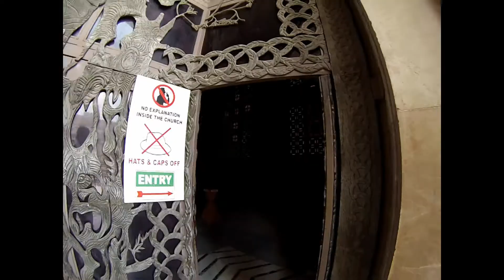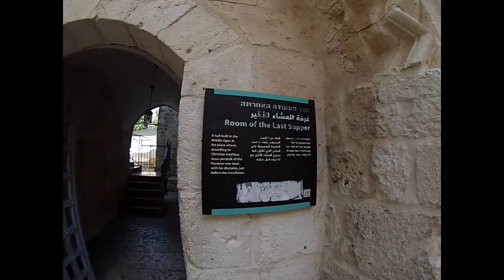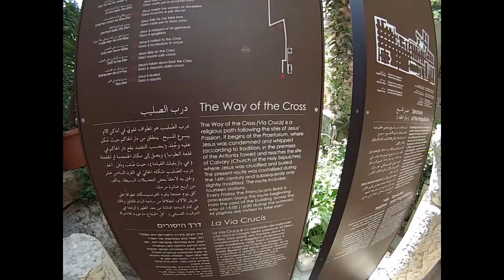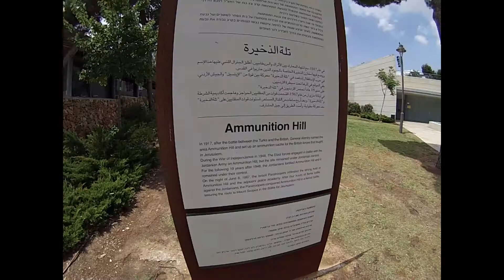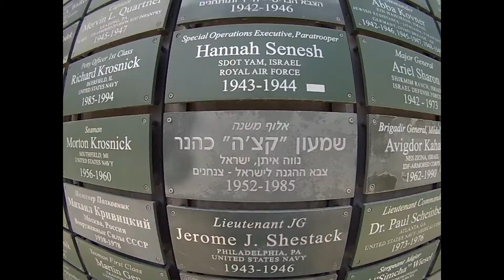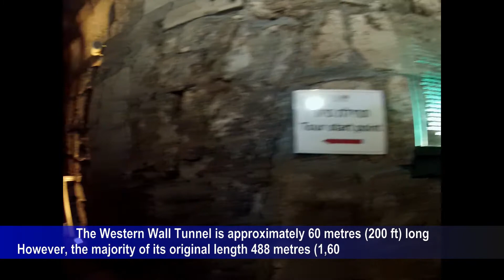I Spent a Month in Jerusalem (What To See If You Have a Week!) - This Is How I See It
Everyone in the world has heard of the city of Jerusalem.
If you have not, come out from under your rock!
The most religious city in the world.
Whatever your faith (or if none at all) this place is magnificent.
I am very spiritual... I do not believe in religion.
However, even for me, there was something magical about this city.
Soooo much to see. Loads of adventures at every corner.
This video sums up the best into a ONE WEEK TOUR.